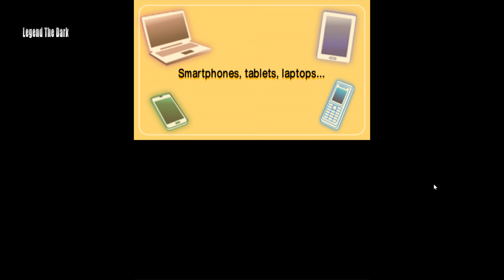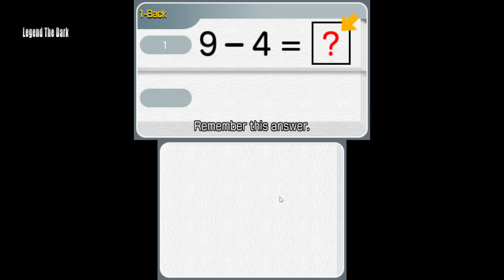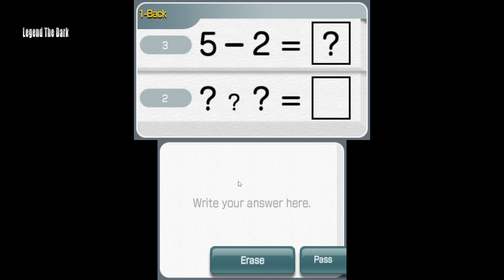Brain Age: Concentration Training Gameplay Nintendo 3DS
Brain Age: Concentration Training Walkthrough

Let's Play - Brain Age: Concentration Training

A beautifully difficult puzzle game.

Brain Age is back with all-new devilishly difficult brain-training exercises designed by world-famous brain researcher Dr. Ryuta Kawashima. The modern mind has numerous devices to stay connected (e.g. laptops, smart phones, tablets), and these distractions have led to an information overload making it difficult to stay focused on specific tasks. Brain Age: Concentration Training offers newly designed training exercises to combat this information addiction.
ــــــــــــــــــــــــــــــــــــــــــــــــــــــــــــــ
ــــــــــــــــــــــــــــــــــــــــــــــــــــــــــــــ
Legend The Dark
ــــــــــــــــــــــــــــــــــــــــــــــــــــــــــــــ
All My Channels